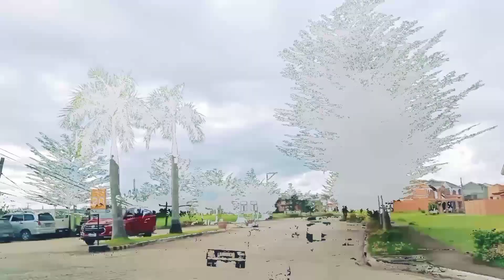Housing Tour & Inquiry/ Camella Homes Cauayan City Isabela